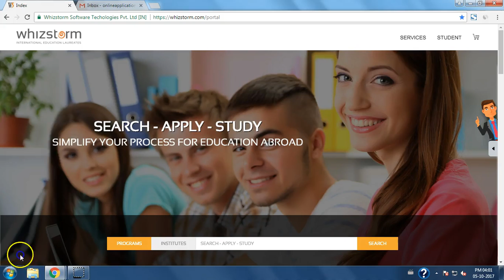How To Register on Whizstorm.com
This video can help you to register on Whizstorm.com